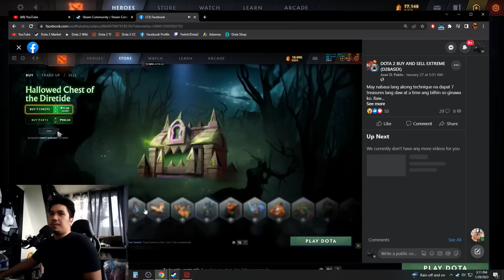WILL THIS TECHNIQUE WORK? OPENING HALLOWED CHEST OF THE DIRETIDE | PART 4